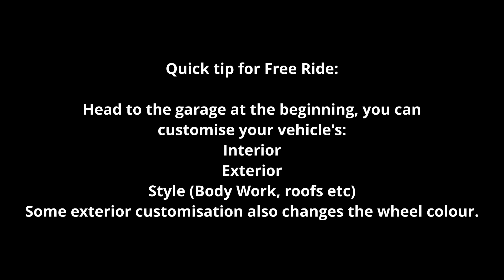Mafia Definitive Edition: The Motorcycle Maniac of Lost Heaven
Follow on our journey as the feared Motorcycle Maniac tears his way through the crime ridden streets of Lost Heaven, now in super snazzy high resolution!

Where will his next adventure take him? Who knows...

Mafia Definitive Edition played on PC.

It was 60 fps when recording but OBS settings need tweaking, as it shows 30 on playback for some reason. No idea why, if you know please let me know. I use Davinci Resolve.

2560x1440
R7 2700X
16GB 2400Mhz RAM (Having issues getting it stable on 3000Mhz)
120GB Samsung Evo
2TB Seagate Barracuda
Gigabyte G1 Gaming 1080ti (RTX 3080 is arriving soonish)